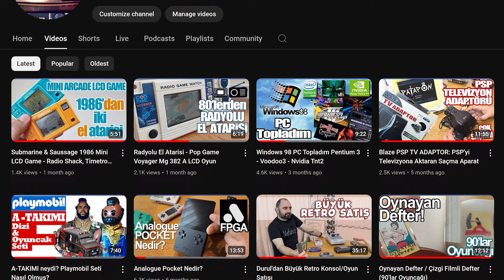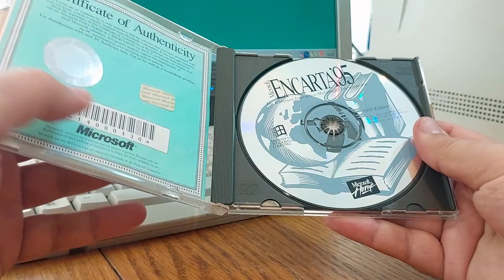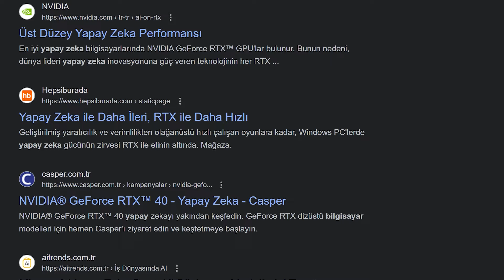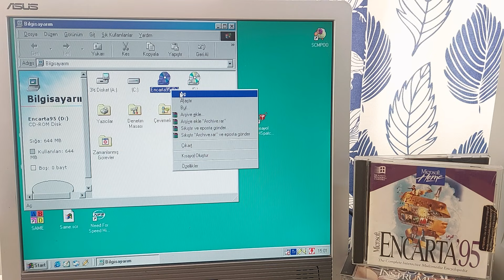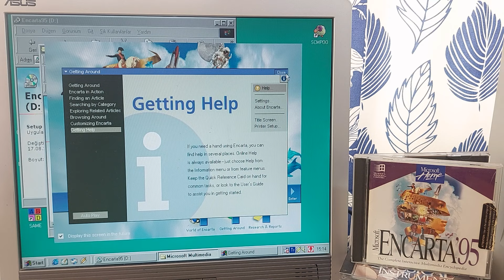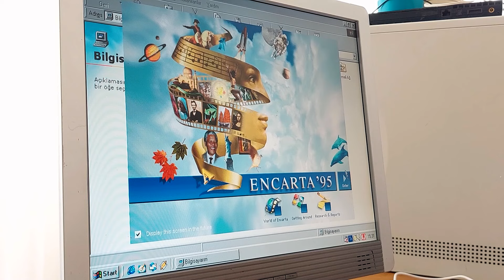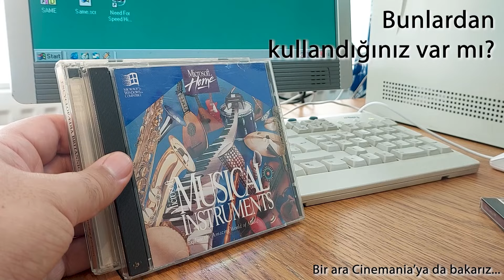Encarta 95: 1995'ten Multimedya Dijital Ansiklopedi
Bu bölümde hızlıca Microsoft'un 1995'te çıkardığı  Encarta 95'ten bahsediyoruz.